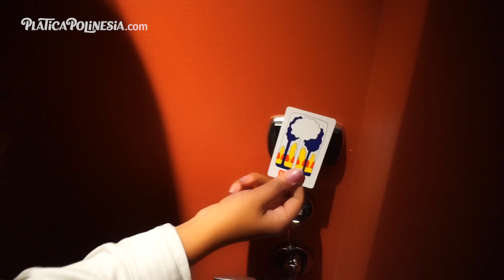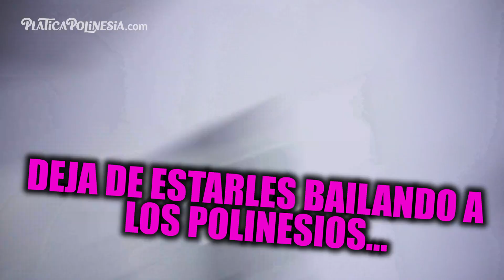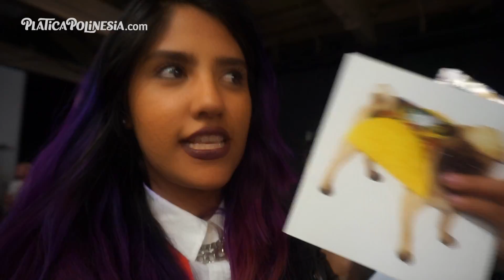GANAMOS UN CONCURSO DE TACOS | LOS POLINESIOS VLOGS